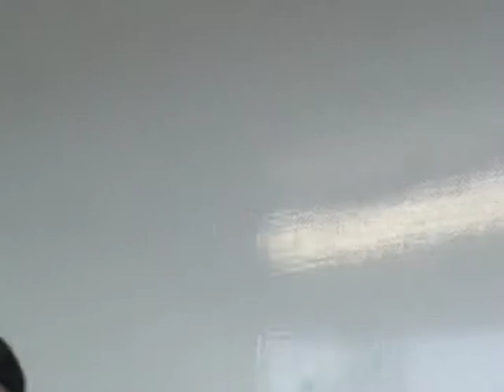Reading Air Show WWII Weekend: Tuskegee Airmen Ground Crew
Presentation by a Tuskegee Airmen ground crew member during the Reading Air Show WWII Weekend.,